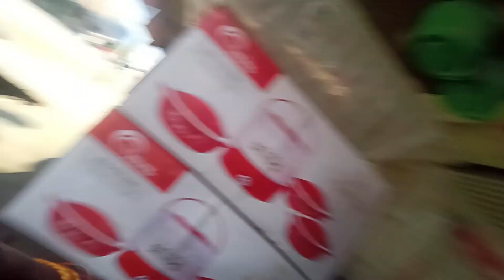Jalebi kha kar maja a Gaya 🤤|| Jalebi Bai 😂| Sunday Vlog❤️| popat Ho Gaya 😱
viral